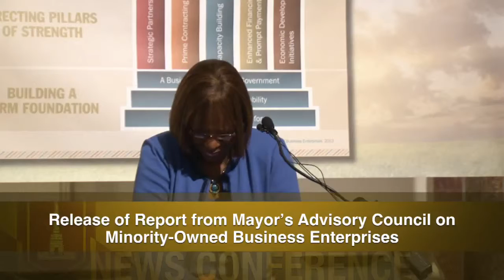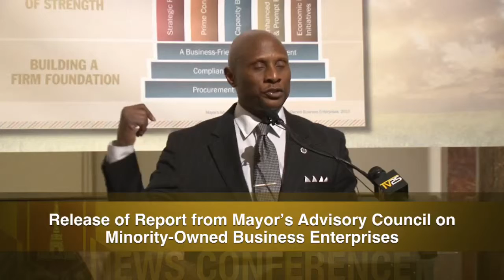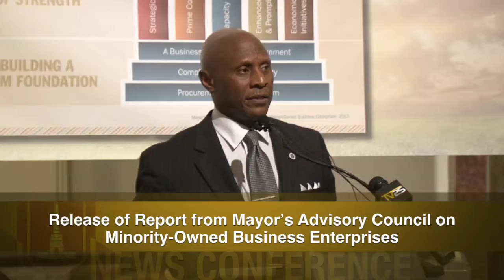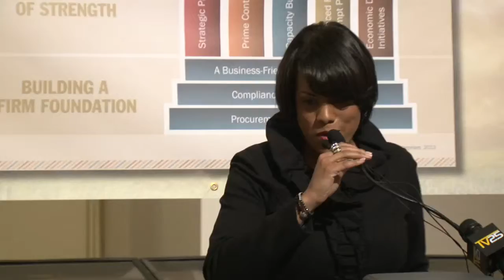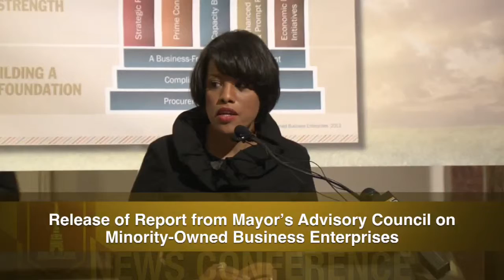Release of Repot from Mayor's Advisory Council on Minority-Owned Business Enterprises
Mayor Rawlings-Blake Announces Release of Report from Mayor's Advisory Council on Minority-Owned Business Enterprises